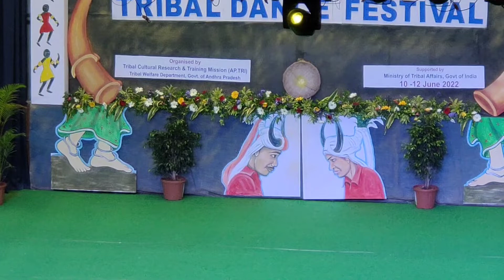chattisgarh tribal dance at NATIONAL TRIBAL DANCE FESTIVAL VIZAG